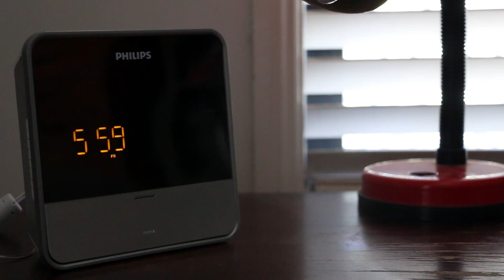A Day In The Life Of A Sniper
A Day In The Life Of A Sniper is a short Comedy Mockumentary based on the every day life struggles of the modern military sniper